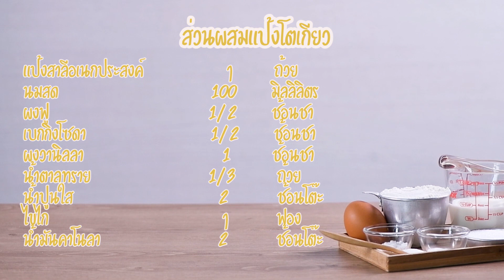ขนมโตเกียวทำง่ายด้วยกระทะเทฟลอน : GOURMET RECIPE#214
ขนมสุดฮิตที่มีให้เห็นทั่วไป แต่อยากกินก็ต้องไปหาซื้อ เรามาทำเองง่ายๆ ตามสูตรนี้เลย ใส่ไส้ได้ตามชอบ

- แป้งสาลีอเนกประสงค์ 1 ถ้วย
- ผงวานิลลา 1 ช้อนชา
- น้ำตาลทราย 1/3  ถ้วย
- น้ำปูนใส 2 ช้อนโต๊ะ
- น้ำมันคาโนลา 2 ช้อนโต๊ะ
- ไส้ไส้กรอกไข่ : ไส้กรอก หมูสับรวน ไข่นกกระทา พริกไทยป่น ซอสปรุงรส
- ไส้พิซซา : แฮมหั่นชิ้นเล็ก ชีสมอซซาเรลลาขูด ซอสมะเขือเทศ พริกหวาน มะเขือเทศ ออริกาโนแห้ง
- ไส้หวาน : คัสตาร์ดใบเตย ฝอยทอง ลูกเกด

1. ผสมแป้งสาลี ผงฟู เบกกิงโซดา และผงวานิลลา คนให้เข้ากัน พักไว
2. ตีไข่กับน้ำตาลให้เข้ากันจนน้ำตาลละลายหมดและฟู
3. ใส่ส่วนผสมแป้ง นมสด และน้ำปูนใส  คนให้เข้ากัน ตักแบ่งใส่ขวดเล็กสำหรับทำลวดลาย
4. ตั้งกระทะเทฟลอนโดยใช้ไฟกลางค่อนข้างอ่อน ทาน้ำมันบางๆ พอกระทะร้อนตักแป้งใส่ ใช้ก้นช้อนค่อยๆ ละเลงให้เป็นแผ่นวงรี แต่งลาย
5. ทำไส้ไส้กรอกไข่โดยใส่ไข่ละเลงให้ทั่วแป้ง ใส่ไส้กรอก หมูสับ โรยพริกไทยและซอสปรุงรส พอไข่สุก แป้งเริ่มเหลือง ค่อยๆ แซะแล้วม้วนให้สวยงาม จัดใส่จาน
6. ทำไส้พิซซาโดยละเลงแป้งให้เป็นแผ่นวงรี ใส่ซอสมะเขือเทศ แฮม มะเขือเทศ พริกหวาน โรยชีสและออริกาโนแห้ง รอจนแป้งเริ่มเหลือง แซะแล้วม้วนให้สวยงาม
7. ทำไส้หวานโดยละเลงแป้งให้เป็นแผ่นวงรี ใส่ไส้คัสตาร์ดใบเตย ฝอยทอง ลูกเกด รอจนแป้งเหลือง แซะแล้วม้วนให้สวยงาม